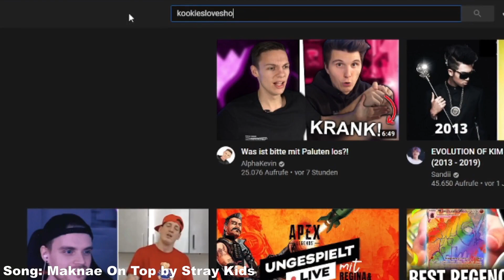[TOP 10] MOST VIEWED STRAY KIDS SONGS • February 2023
top 10 most viewed stary kids songs February 2023

Stray Kids is a 8 member boy group, which debut in 2018 with District 9
They already realeased a Song in 2017 called Hellevator (pre debut)
Bang Chan 방찬
Lee know 리노 (Lee Minho 이민호)
Changbin 창빈 (Seo Changbin 서창빈)
Hyunjin 현진 (Hwang Hyunjin 황현진)
Han 한 (Han Jisung 한지성)
Felix 필릭스
Seungmin 승민 (Kim Seungmin 김승민)
I.N (Yang Jeongin 양정인)